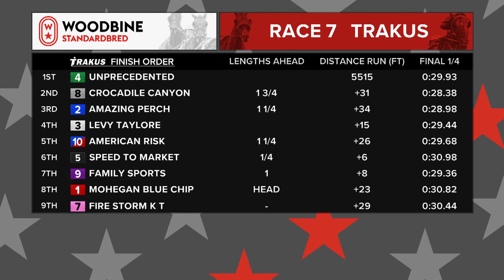Woodbine, Mohawk Park, December 10, 2020 Race 7